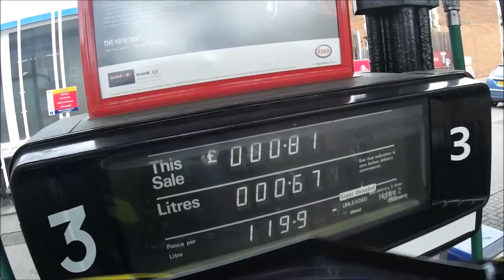road bikes 1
wr125 crf250